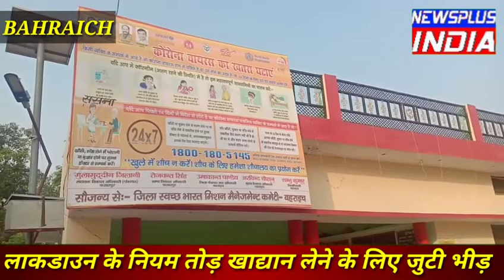newsplusindianewsnewsindia# लाकडाउन का उल्लंघन कर खाद्यान लेने की कोशिश कर रहे जगतापुर के ग्रामीण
कोटेदार व प्रधान के समझाने पर भी न हो रहा लोकल डिस्टेंसिंग का पालन